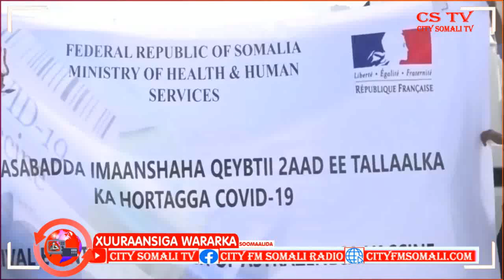QALAB LAGU WAREEJIYAY WASARADAA CAAFIMAADKA XUKUUMADA SOOMAALIYA BY CUMAR GUUX